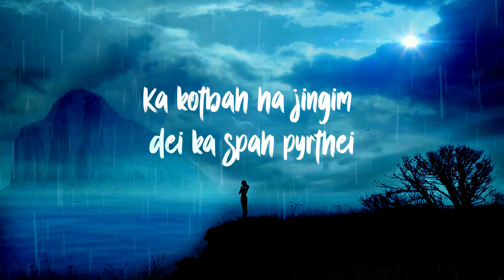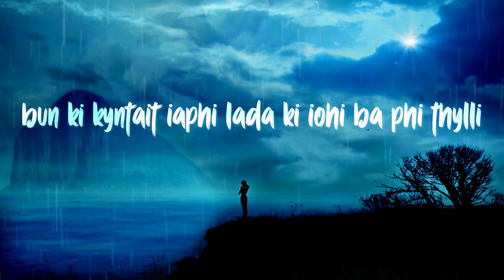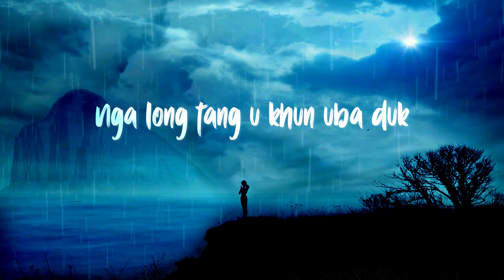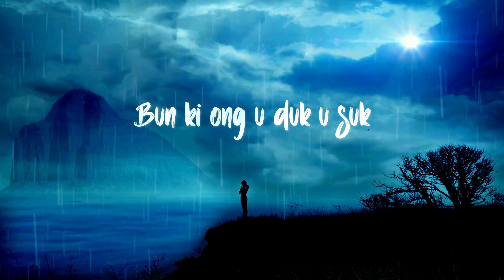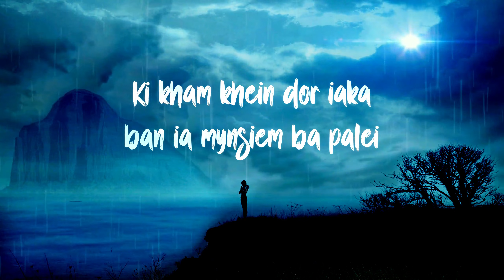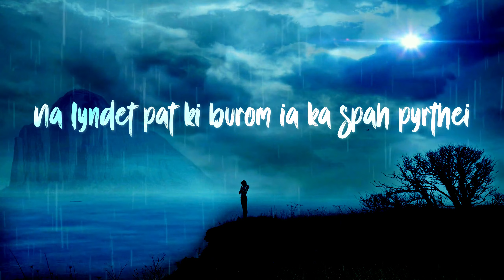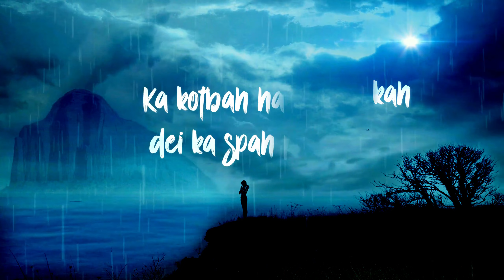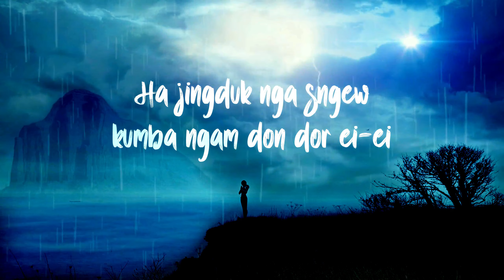YoungRick-Kotbah(Spah pyrthei )Ft. Trah Fiery Official Lyrics video